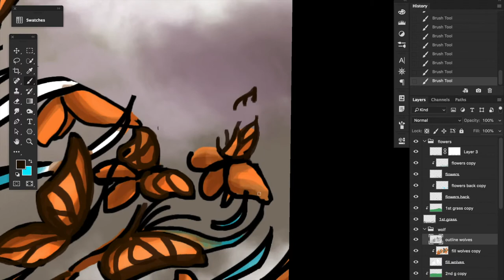The Last Goodbye